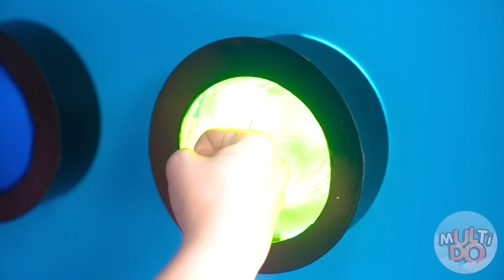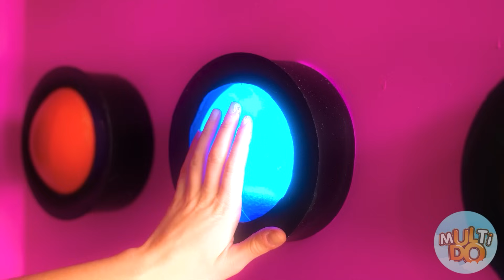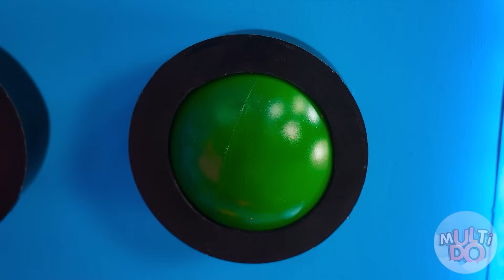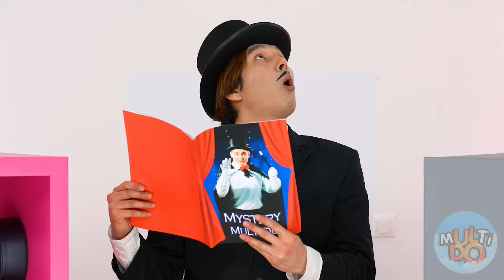1000 Geheimnisvolle Knöpfe Challenge 1 Knopf Lässt Dich Entkommen | Essbare Schlacht Multi DO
Testen wir unser Glück! Nehmen Sie an der neuen Herausforderung teil, es wird sehr interessant!